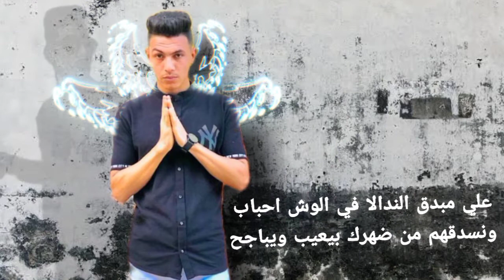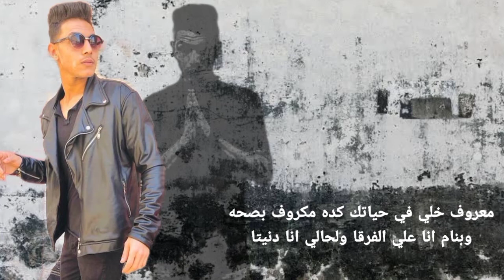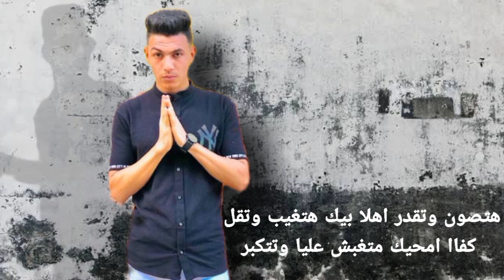مهرجان انا شوفت بعيني النداله غناء/محمد بيبو/توزيع بيدو ياسر كلمات والحان /سعد حريقه